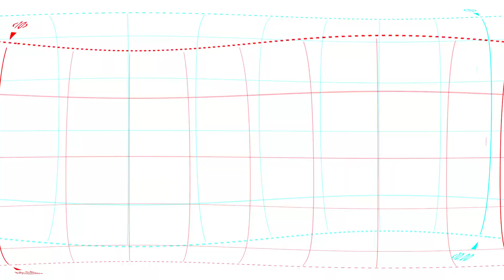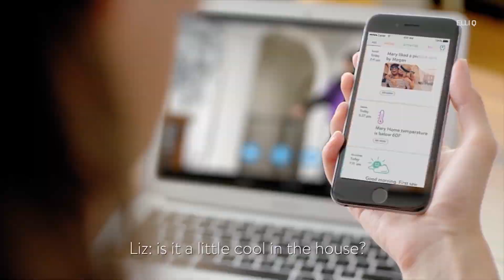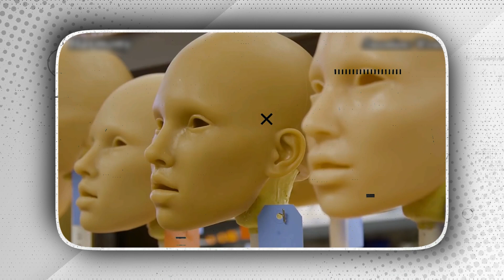The Best USA Female Robots Just Released! #2 | THIS IS OUTSTANDING!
The United States is recognized for many things, but one of the most fascinating is its fascination with robotics. While the United States has long used robots, it is only recently that a considerable number of female robots have appeared. These female robots can be seen in both homes and businesses around the country, and they can be found doing everything from cleaning to becoming children's companions.